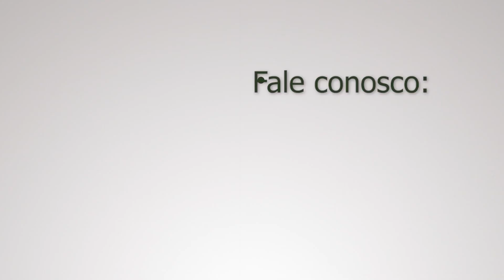Camilla Bortolato - CSUN - Janeiro de 2020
Este é o depoimento da nossa aluna Camilla, que em janeiro esteve na California State University, Northridge e realizou o programa Design Thinking & Innovation.

Faça como ela, invista na sua carreira e conquiste seu certificado internacional!

Participe do próximo processo seletivo!